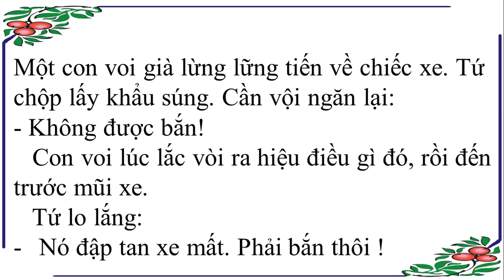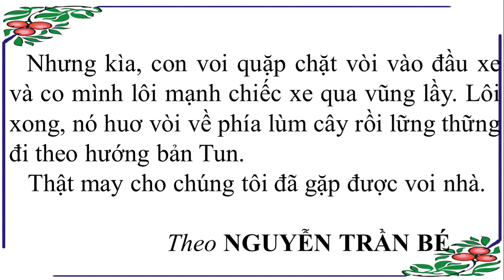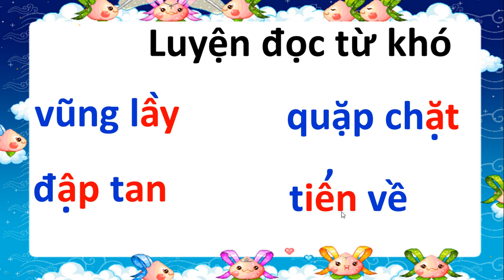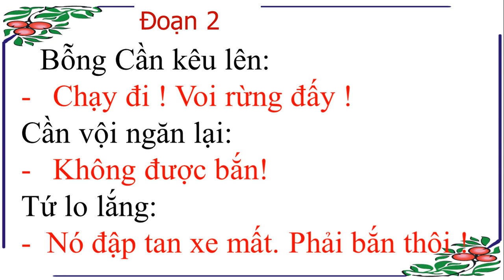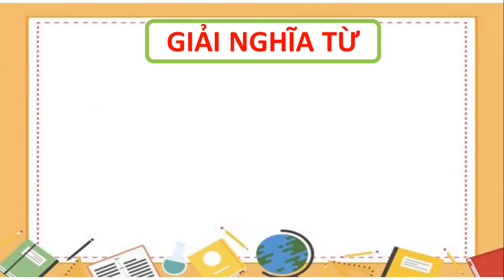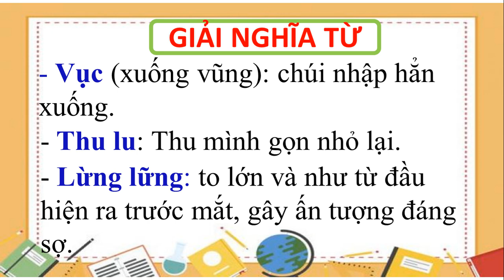Tuần 24: Ngày 8/4 Tập đọc Lớp 2 Bài: Voi nhà